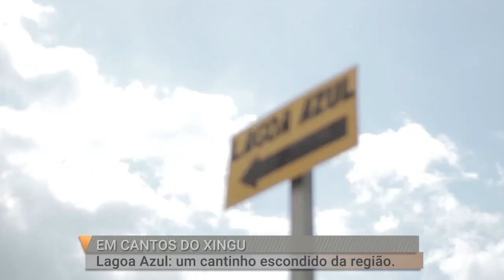Conheça a Lagoa Azul, um cantinho escondido da região | SBT Altamira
Vamos mostrar um cantinho escondido no meio da floresta, mas que quem encontra pode desfrutar de tranquilidade com a família.